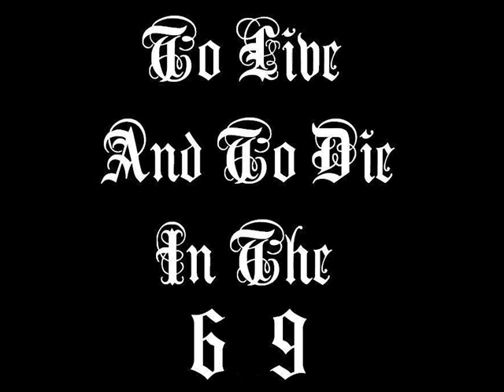2Pac - Fuck What They Say Feat Snoop Dogg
2Pac-Infinity-2012 OG Mix